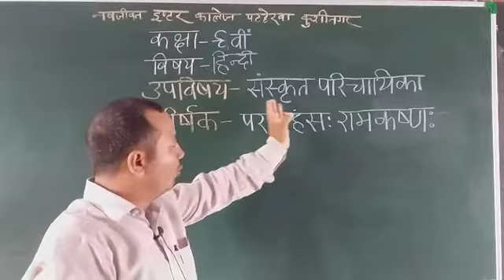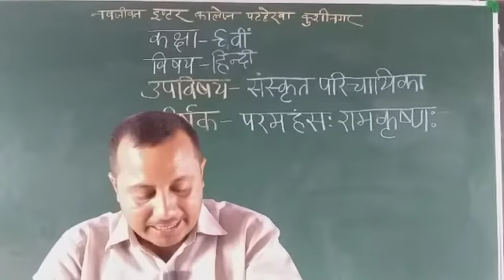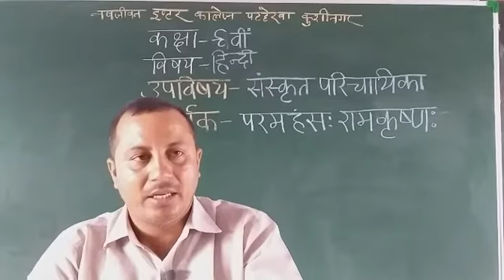कक्षा 9 हिन्दी परमहंसःरामकृष्णः (संस्कृत परिचायिका )